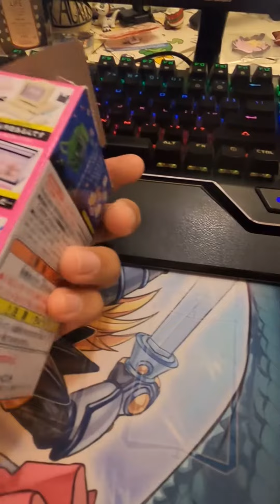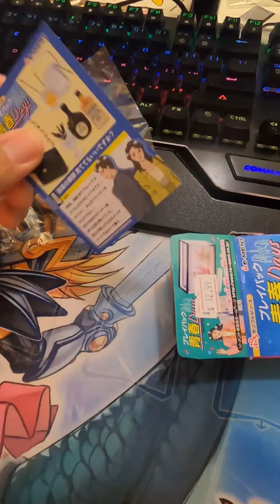PLAYBACK YOUTH DAYS: Quick Opening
I DO NOT DRINK. I HAVE NO USE FOR THIS

Playback Youth Days is a series of blind box miniatures where it is a throw back to the 80s and 90s. I am going to have to go back and pick up more to try and pull the ones I want.